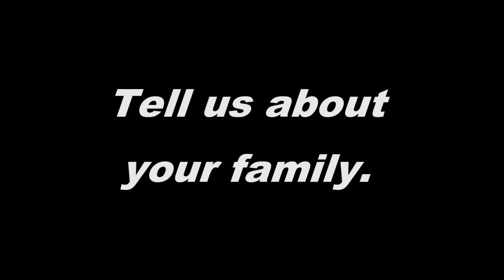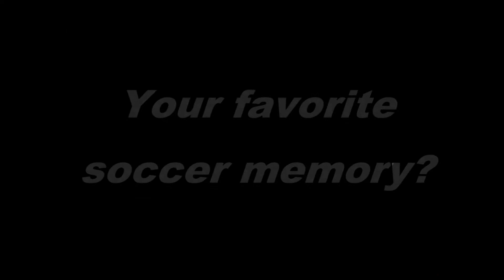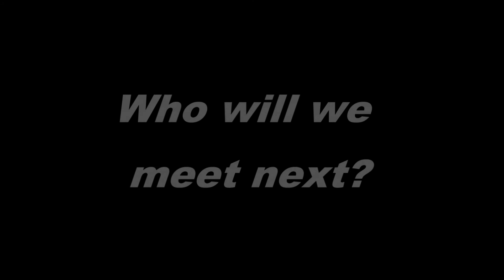Meet a Cougar - Emily Ernst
Meet CUC Junior, Emily Ernst.  She talks about her experience at CUC and answers some hard hitting questions from her teammate.